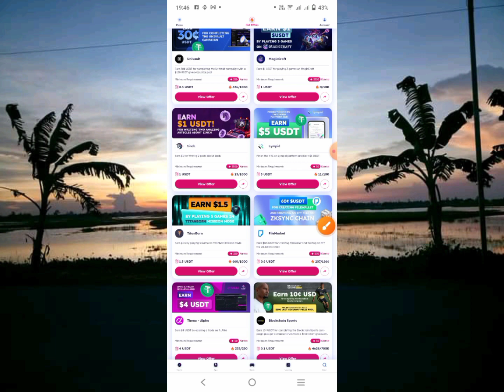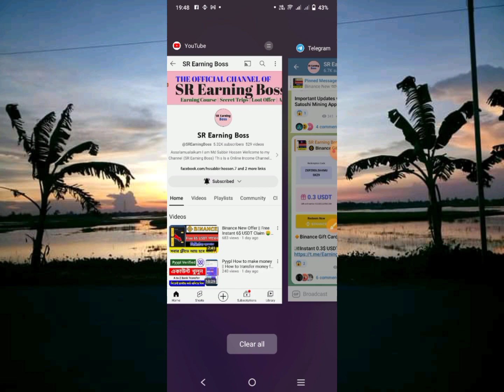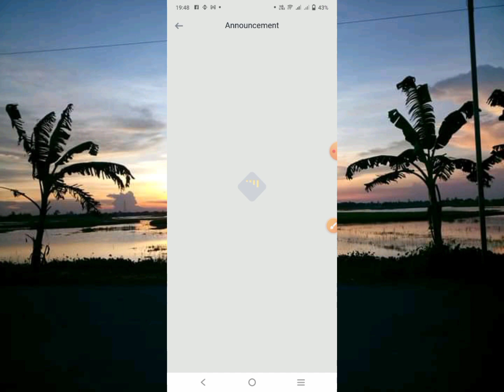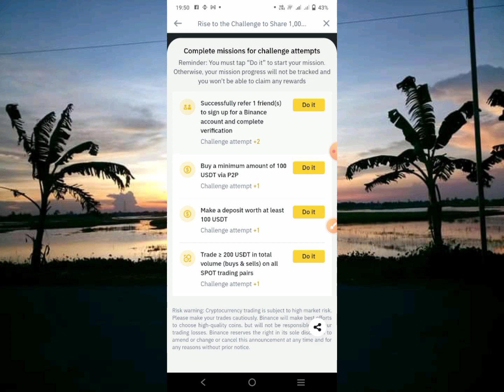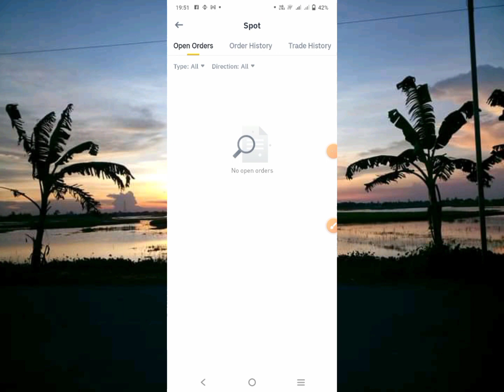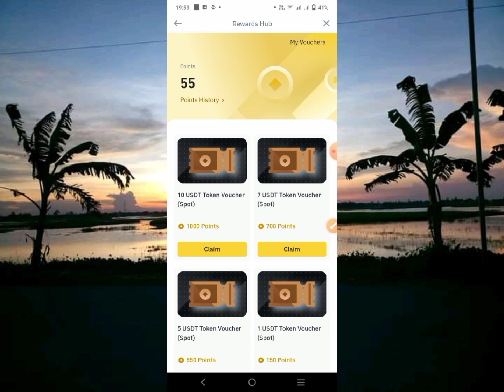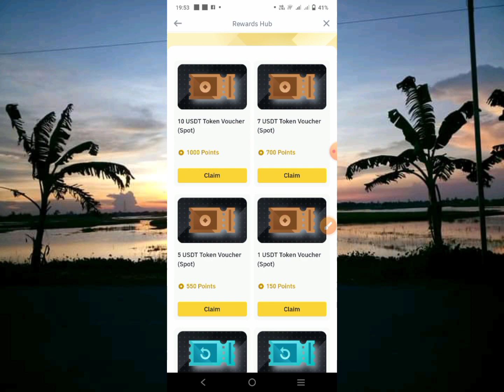Binance New Offer || Instant 1$ - 3$ USDT Claim || Binance Exchanger Offer || Point Spin Loot💯